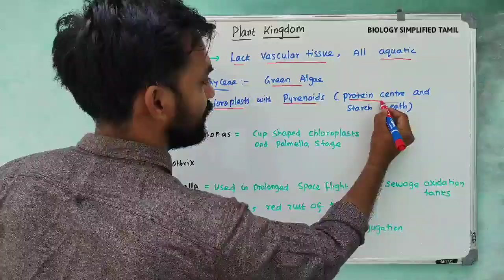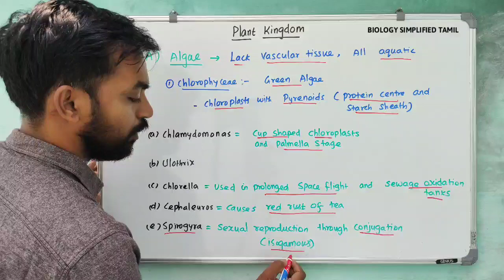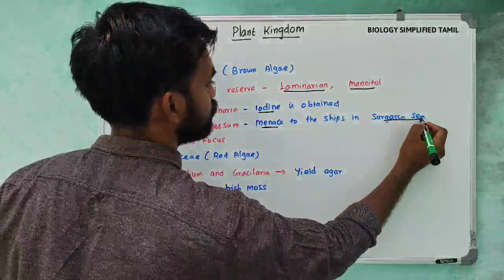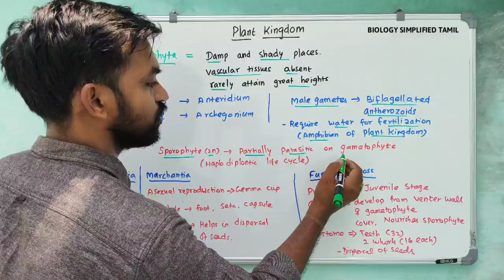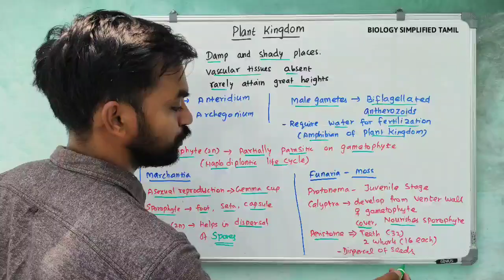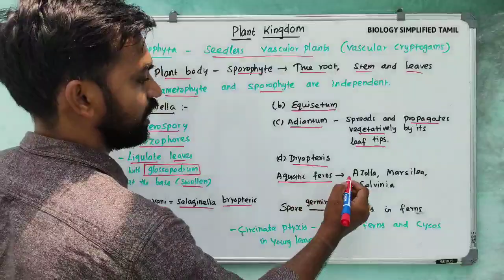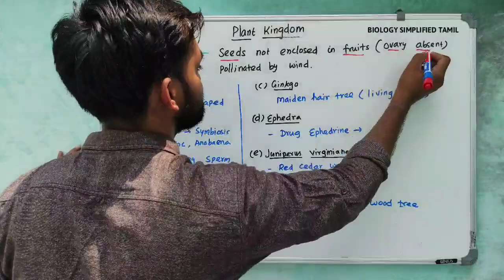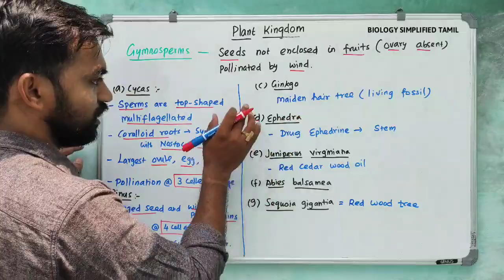Plant kingdom | Quick revision notes | Senthilnathan